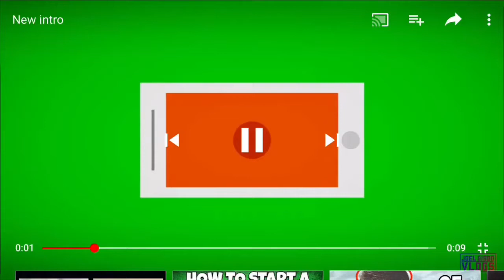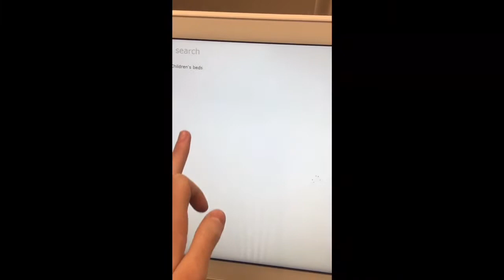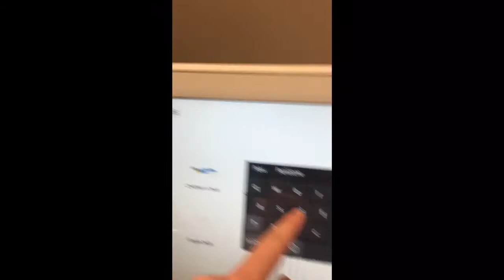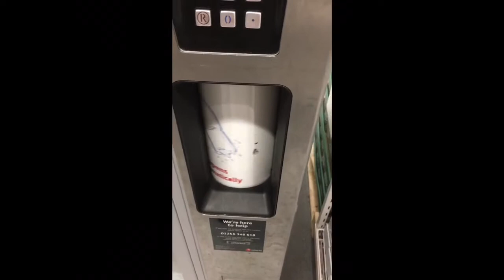Trip To Ikea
Like if you think I’m funny

Ye idk

I’m trying